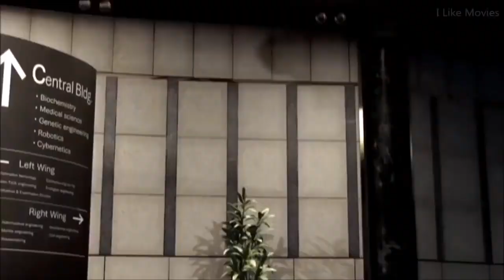Tekken 6 Full movie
Tekken 6 (Japanese: 鉄拳6) is a fighting game developed and published by Bandai Namco Games. It is the sixth main and seventh overall installment in the Tekken franchise. It was released in arcades on November 26, 2007, as the first game running on the PlayStation 3-based System 357 arcade board. A year later, the game received an update, subtitled Bloodline Rebellion. Both versions also saw a limited release in North America. A home version based on the update was released for the PlayStation 3 and Xbox 360 on October 27, 2009. This was the first time a main installment was produced for another console. It was ported for the PlayStation Portable on November 24, 2009. The game was produced by Katsuhiro Harada, who aimed to give the fights a strategic style while remaining faithful to the previous games in the series.

While this version retains elements from the earlier games, Tekken 6 introduces a new Rage system that increases the strength of the player characters when their health gets low. It also features a beat 'em up mode focused on a soldier named Lars Alexandersson who leads a coup d'état along with his underlings. Losing his memory in an attack against Jin Kazama's Mishima Zaibatsu special forces, Lars goes on a journey with a robot named Alisa Bosconovitch to learn his identity, so that he will be able to recover the subject of his mission. In this campaign mode, the player can win items by completing missions and enhance different power areas of any characters they choose to control.

The game received generally positive reviews. Critics praised the visuals and the new fight mechanics but had mixed opinions about the handling of the Scenario Campaign. Nevertheless, the PSP port was also well-received for how faithful it was to the initial console versions. The game's sales have reached 3.5 million copies worldwide. It was later re-released with the spin-off Tekken Tag Tournament 2 and Soulcalibur V for the PlayStation 3. A sequel, Tekken 7, was released in 2015.

Gameplay
Tekken 6 features bigger stages with more interactivity than its predecessors,[4] including walls or floors that can be broken to reveal new fighting areas.[5] The character customization feature has been enhanced, and certain items have implications in some aspects of the gameplay.[4]

A new Rage system gives characters more damage per hit when their vitality is below a certain point. Once activated, a reddish energy aura appears around the character, and their health bar starts to flicker in red. The Rage aura can be customized with different colors and effects to appear like fire, electricity, and ice, among others.[6] Another newly added gameplay feature is the "bound" system. Every character has several moves that when used in a juggle combo will cause the opponent to be smashed hard into the ground, bouncing them off it in a stunned state, leaving them vulnerable to another combo or an additional attack. As of the Bloodline

Kazuya
Lars facing bosses King and Marduk in the campaign.
The console versions (excluding the PSP version) include an extra beat 'em up mode titled "Scenario Campaign", which bears similarities with the "Tekken Force" and "Devil Within" modes from previous installments. In this mode, the player can move freely in an environment similar to that of a third-person role-playing game. Players can also pick up weapons like poles and Gatling guns, along with lootable items, money, and power-ups which can be found inside crates that are scattered throughout the playing environment. Players can move freely between fights, but when a group of enemies is encountered, the gameplay switches to the traditional, two-dimensional Tekken style. This mode originally included offline single player only, but on January 18, 2010, Namco released a patch that allows online co-op for the Scenario Campaign.[8]

Both the PlayStation 3 and Xbox 360 versions of the game include an online versus multiplayer mode over the PlayStation Network and Xbox Live.[9] It includes Ranked Matches mode, where the player can promote their character to a higher ranking, and Player Matches mode, where the player's fights are not ranked and they can invite friends to have matches with them.[10]

Plot
Six months after Jin Kazama's victory against his great-grandfather, Jinpachi Mishima, in the previous King of Iron Fist Tournament, he is now the new head of the Mishima Zaibatsu special forces. Jin uses the company's resources to declare independence, becoming a global superpower, severing its national ties and openly declaring war against all nations over the following year.[11] Meanwhile, Kazuya Mishima, Jin's father, who has risen to lead G Corporation, places a bounty on his son's